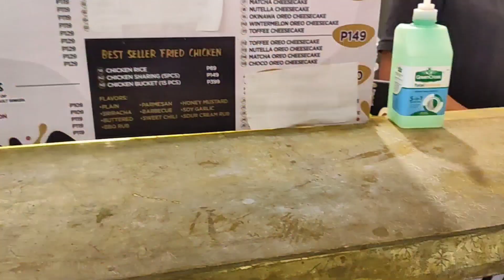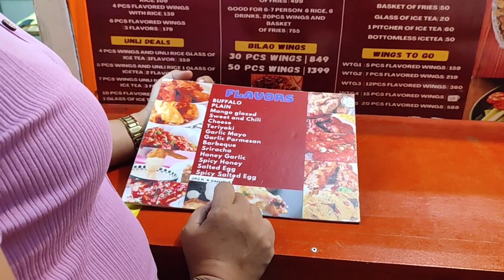MASARAP ANG LIBRE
sarap SA pamilya pag magkakasundo Kaya manatiling mahinahon SA lahat Ng bagay